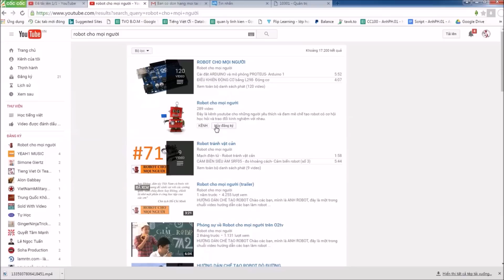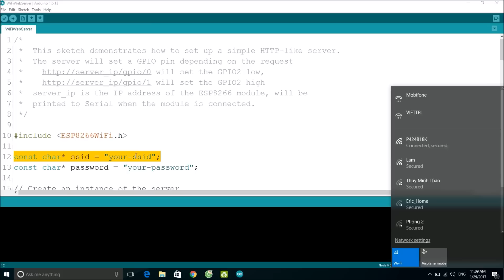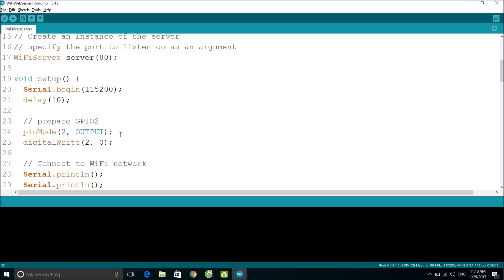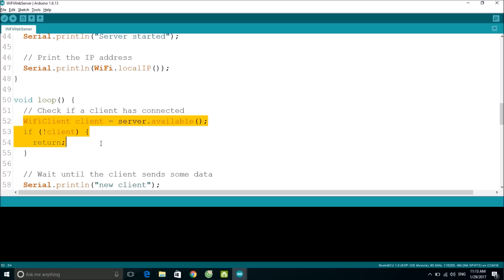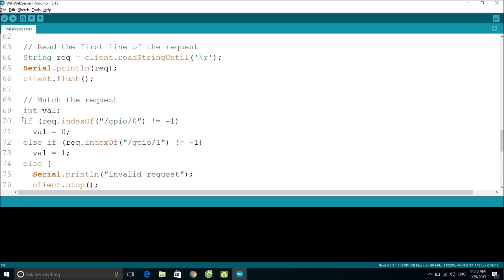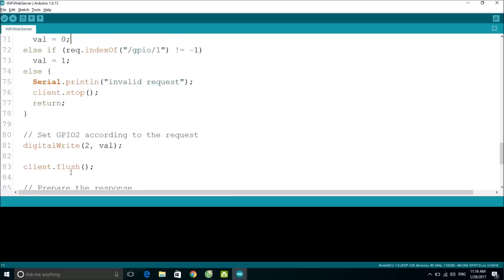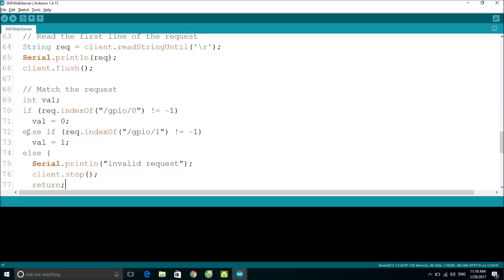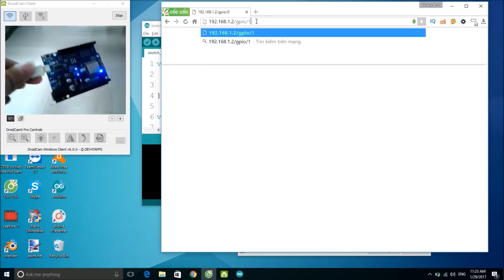Điều khiển led qua wifi , tạo một wifi server với ESP 8266 Wemos D1 (Node MCU 1.0)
ROBOT CHO MỌI NGƯỜI
Bài giảng, hướng dẫn về Công nghệ và Robotics
Chuyên cung cấp các thiết bị chế tạo robot, linh kiện điện tử
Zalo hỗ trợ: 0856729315